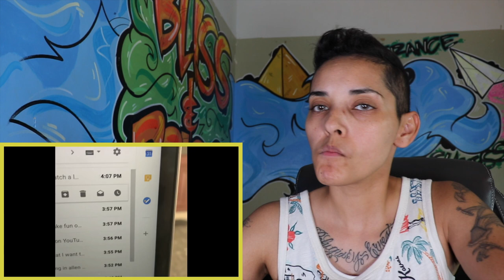Solluminati tells my kids not to go to college! hmm...